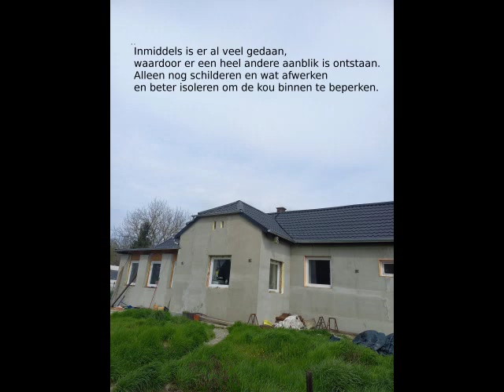vlog 585: camper opgehaald?